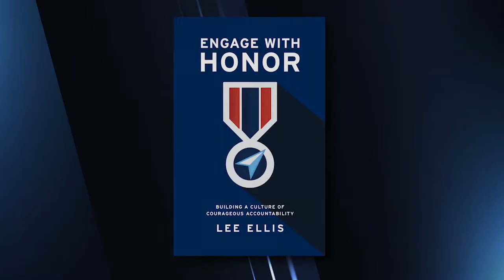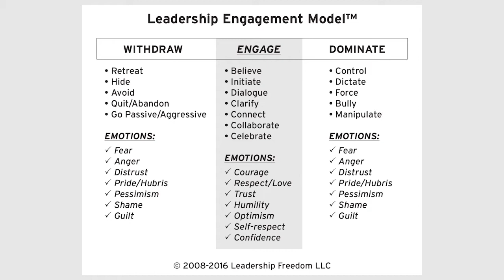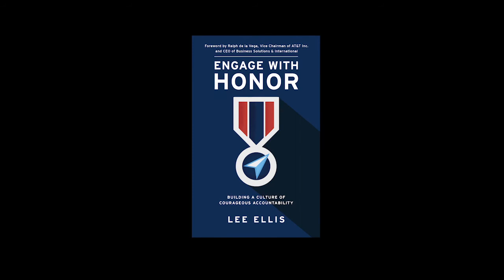Collaborate—Learn to Engage - An Engage with Honor Coaching Clip from Lee Ellis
In author and leadership consultant, Lee Ellis' latest book, Engage with Honor, he shares his serious concerns about the lack of accountability in our culture and how you can confidently apply a positive, proven accountability model to get better results as a leader. Through his five-year experience as a Vietnam POW, he shares intimate, personal stories how his senior leaders used this model to lead them to release and freedom.

This coaching clip discusses Chapter 9 entitled "Collaborate—Learn to Engage”. to learn more about this book. Special bulk purchase options are also available for leadership and team development.